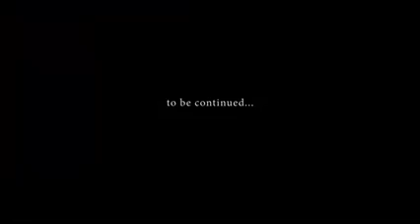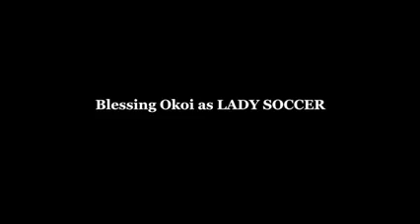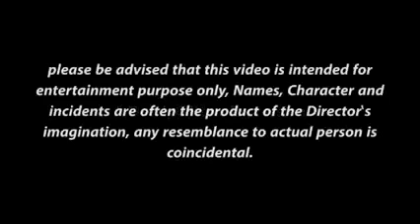jagaban ft Selina tested episode 16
episode 17 the death of jagaban